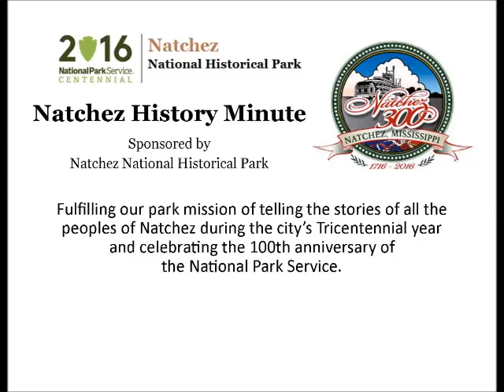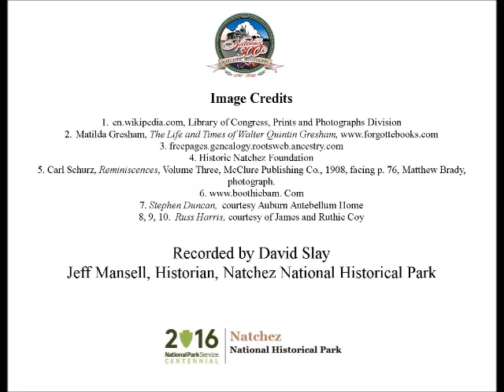Aug 16 Grant in Natchez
David Slay presents a Natchez History Minute about Union General Ulysses S. Grant's visit to Natchez in the summer of 1863. While there are at least four accounts of his visit, none is more interesting than the recollections of former jockey, Russ Harris, who remembered driving Grant all over town one afternoon.